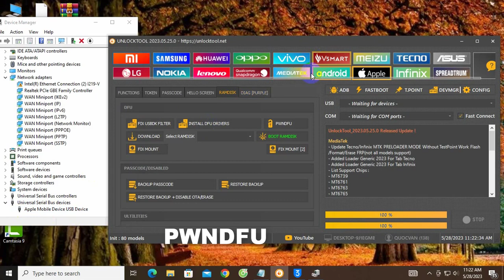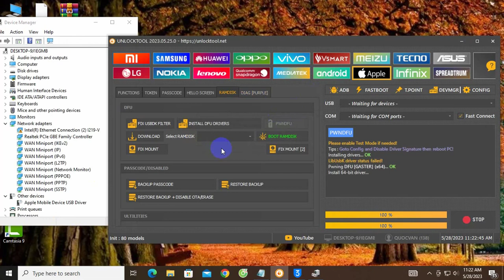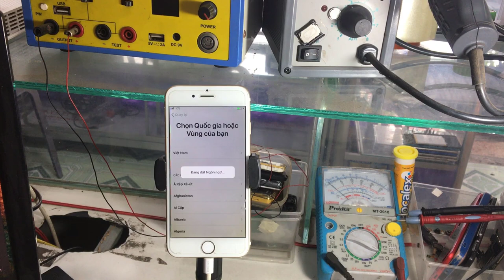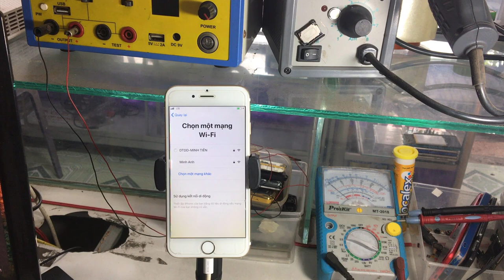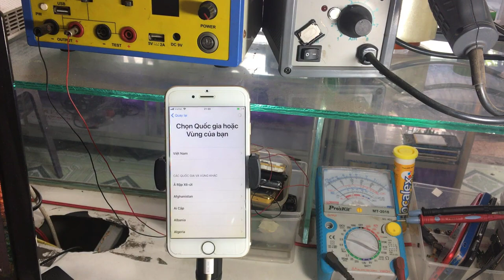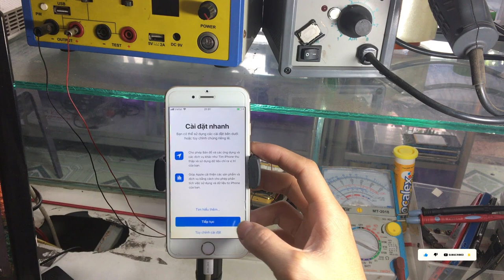Bypass full sóng nghe gọi Từ 6g đến iphone x Bằng Unlocktool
Xin chân thành cảm ơn các bạn!chân thành cảm ơn các bạn!